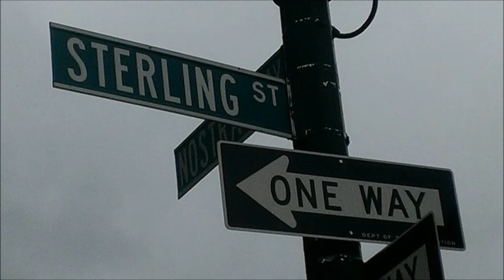Lefferts Park Music Video